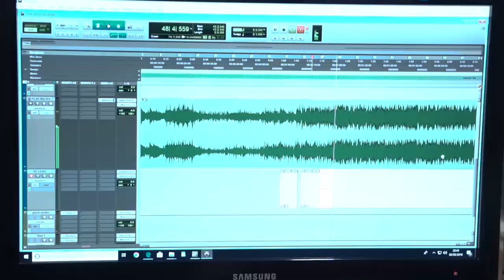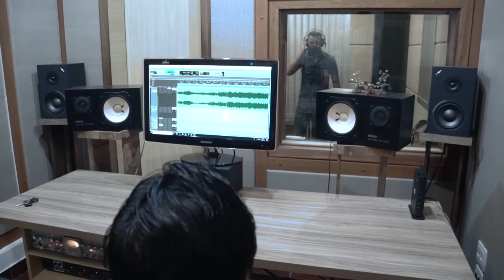Jonatan Silva - depois da prova (samba gospel ) produzido por produtor musical- Renato Lima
CONTATO PARA PRODUÇÃO MUSCIAL:(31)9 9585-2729 Watts (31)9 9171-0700